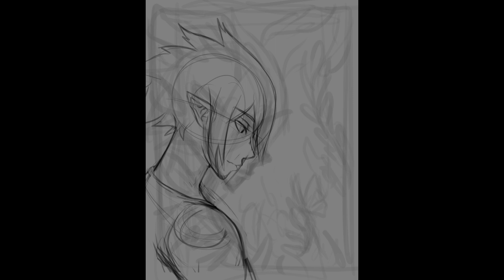Tamaki Amajiki Fauna - Speedpaint